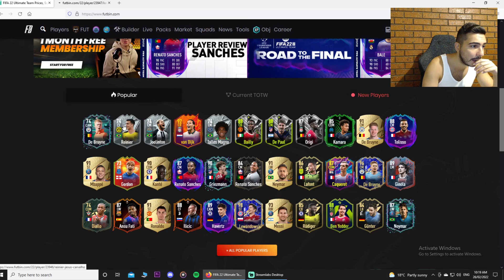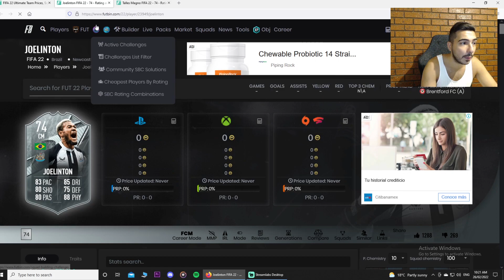FUN SILVER STAR SERIES!!! - DAILY CONTENT REVIEW!!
FUN CONTENT!

**SOCIALS**